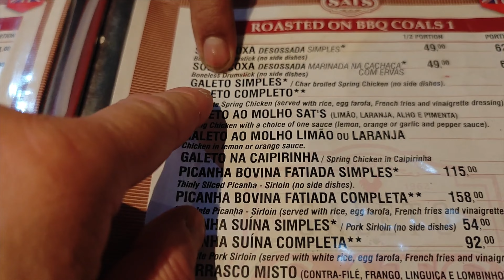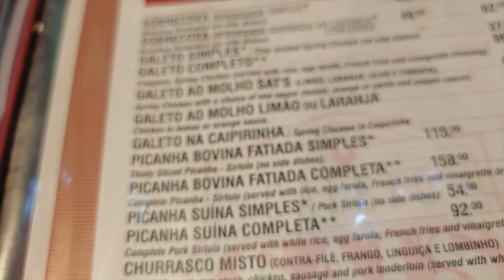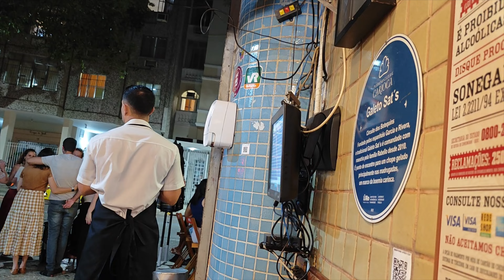ラーメン二郎より凄い超ガーリックトースト ブラジルグルメ リオデジャネイロ